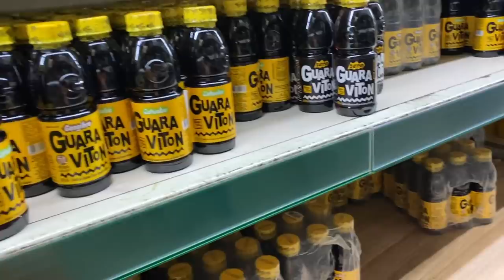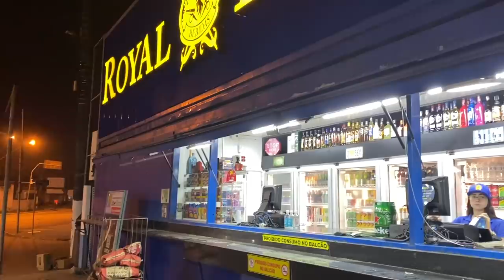GANHEI UM CARRO DO PATROCINADOR